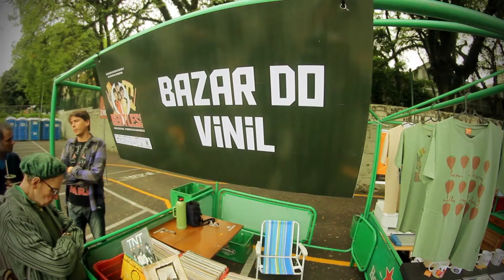Sequence 01 1